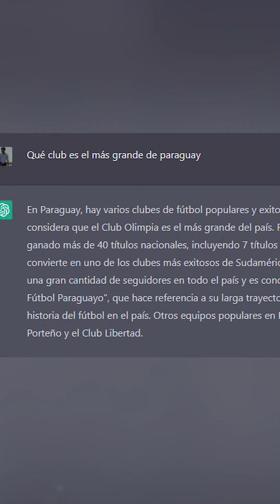¿Ustedes ya se enteraron?😁⁉️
¿Que más les gustaría ver en este segmento?👀‼️